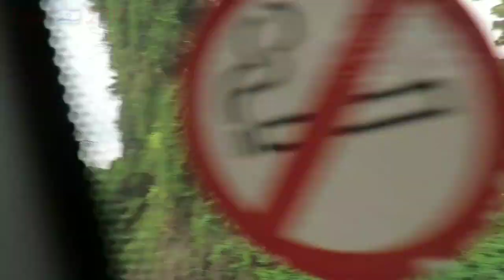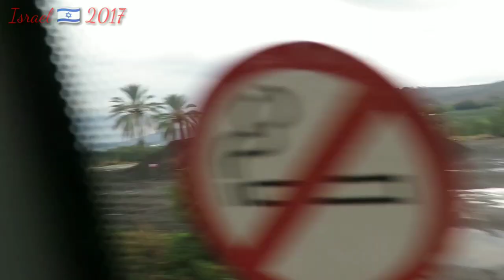OTW to Jordan River, ISRAEL